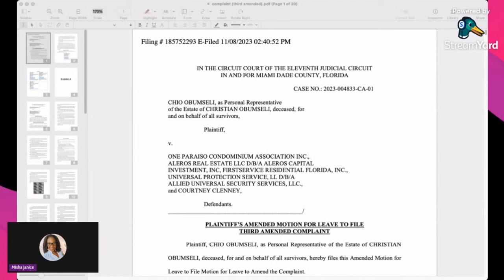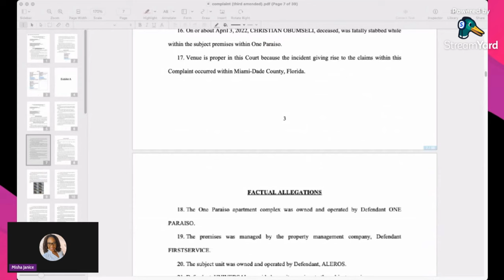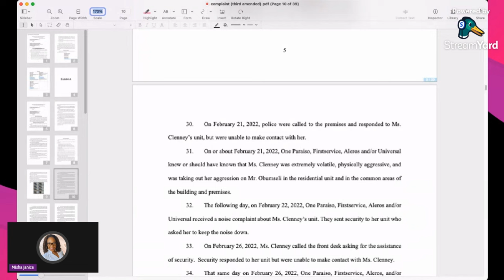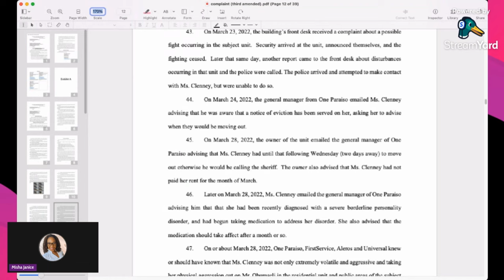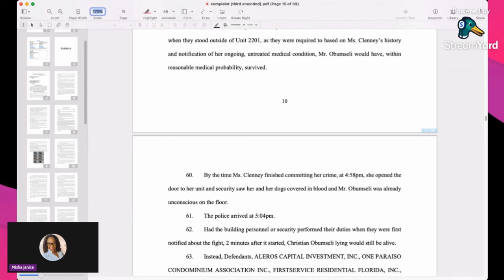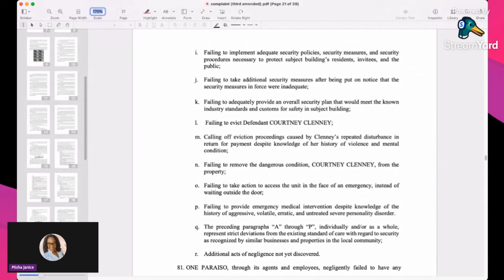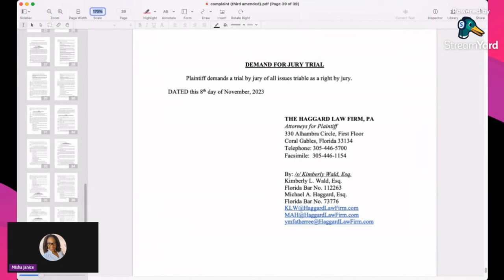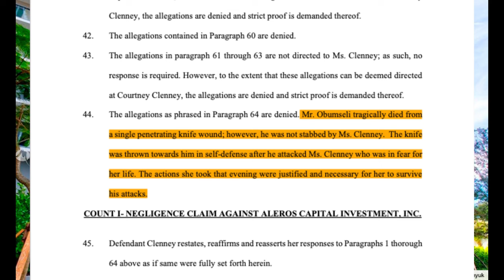Was ‘OnlyFans Murder’ Caused By Negligence? Lawyer Reacts to Courtney Clenney Wrongful Death Lawsuit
Courtney Clenney, a social media influencer on Instagram and OnlyFans, is accused of fatally stabbing her boyfriend, Christian Obumseli, in their luxury Miami high rise apartment. Christian’s death followed a tumultuous and toxic relationship, which included multiple interactions with law enforcement and documented incidents displaying problematic and abusive behavior. There are currently 3 pending cases arising from the Christian’s death and events subsequent to it.

THIS VIDEO reviews the civil case against the building and landlord where the crime occurred and the security guards employed there for the wrongful death of Christian.